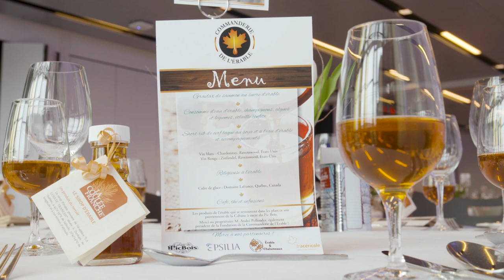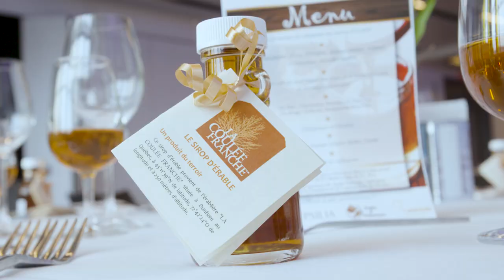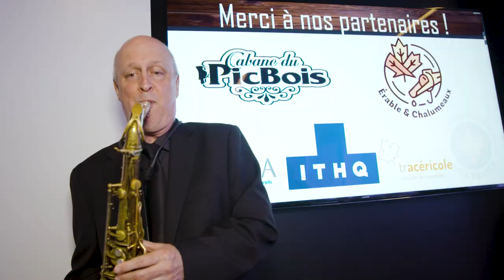La Soirée de l'Érable | Montreal.TV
La Soirée de l’Érable met à l’honneur le sirop d’érable d’exception. Les convives présents à l'ITHQ ont eu la chance de découvrir les sirops des 5 finalistes et médaillés d’or du concours La Grande Sève 2018, auquel près d’une centaine de sirops ont été dégustés. Les participants ont participés au couronnement du grand gagnant pour cette année.
Voici les gagnants 2018 qui ont été honorés lors de la soirée :
Grand Or – Dominion & Grimm inc., de Notre-Dame-de-la-Merci (Vincent Pépin)
Grand Or – Les Sucreries Jetté, de Saint-Scholastique de Mirabel (Judith Jetté)
Or – La Ferme Tonasem, de Roxton Falls (Tobby Roy)
Or – Philippe et Maurice Pépin, de Saint-Augustin de Woburn (Philippe et Maurice Pepin) Or – Sucrerie Beaubel, de Montcerf-Lytton (Jo-Anne Beaucage)
Grand Gagnant : Dominion & Grimm inc. de Notre-Dame-de-la-Merci (Vincent Pépin) qui ont reçu la mention du meilleur sirop élu par les participants lors du Gala de la Soirée de l’Érable.

Dans ce reportage, Simon Trépanier, André Pollender, Samy Rabbat, Dominion & Grimm, Stéphane Guay, Liza Frulla et Soeur Angèle.

Reporter: Carla Bengivengo
Caméra: Michel Parent
Réalisation: Émile Rizk.